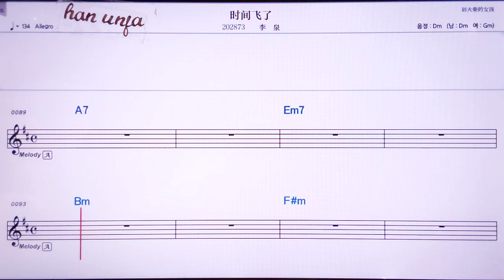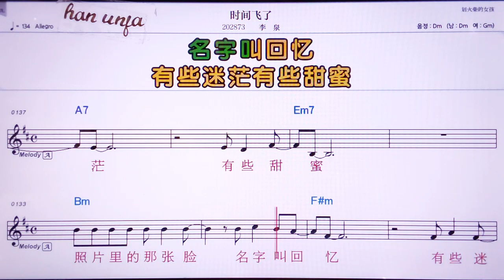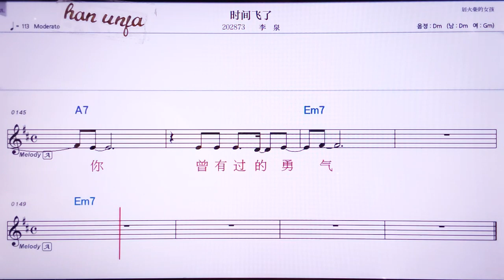💖 쓰찌앤훼이러/리취앤 👍MR,노래방, 악보, 코드,Karaoke With Sheet Music